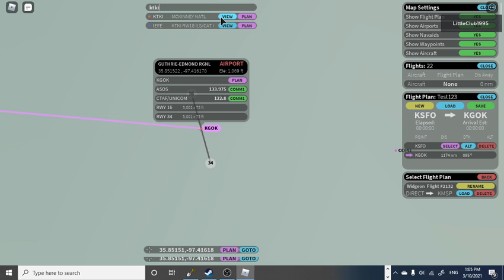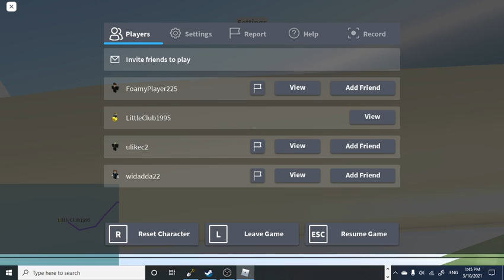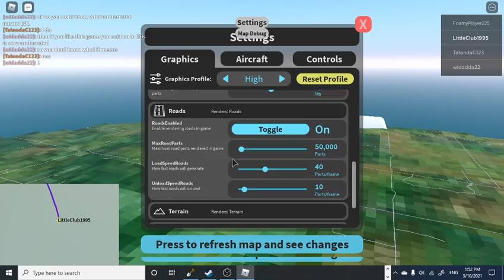Roblox AirX 2020 Ep 1 KGOK - KTKI (Guthrie OK - McKinney TX